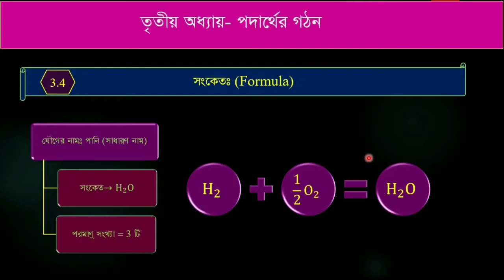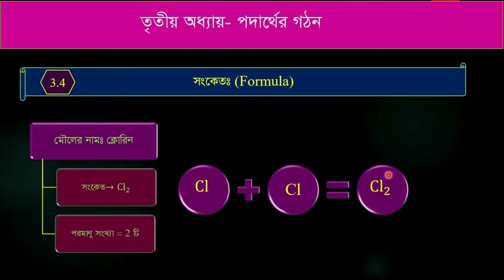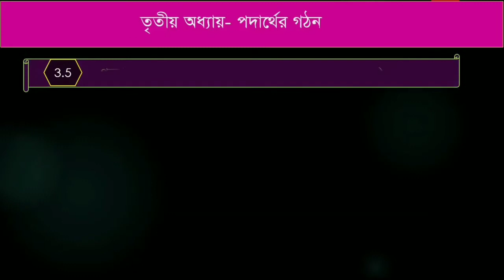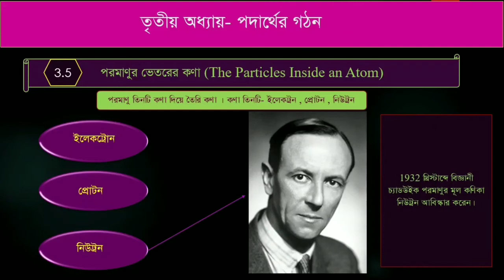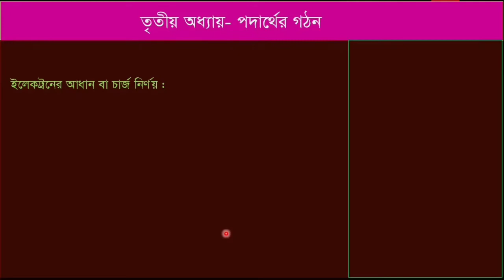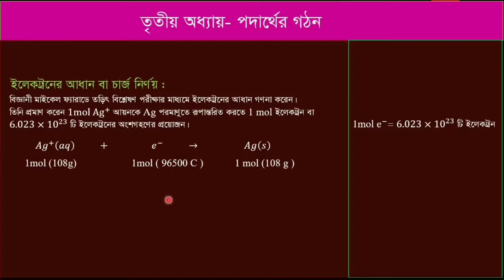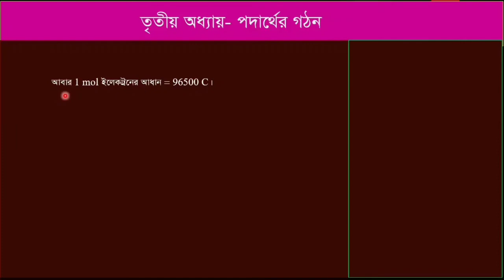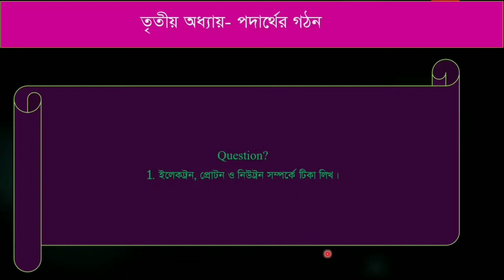SSC Chemistry Day-51/ ***Exclusive tips/ structure of matter/ পরমাণুর গঠন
I will try  to show the structure of matter and it’s properties.